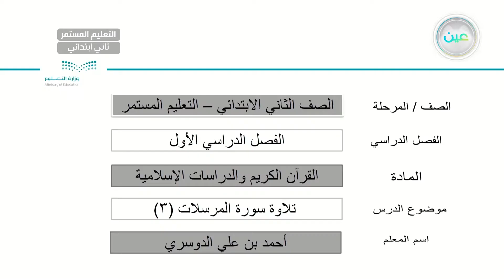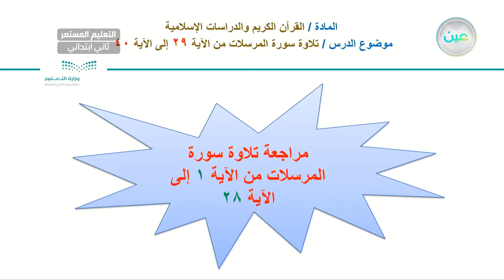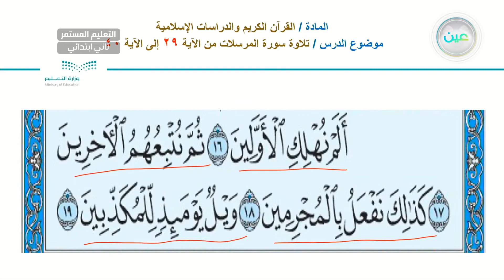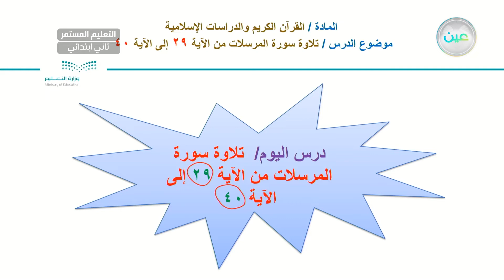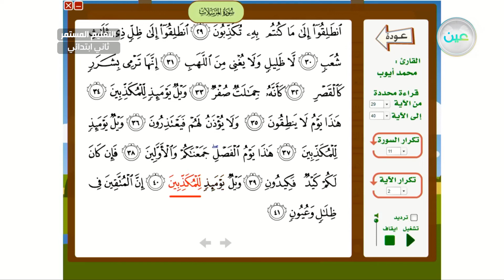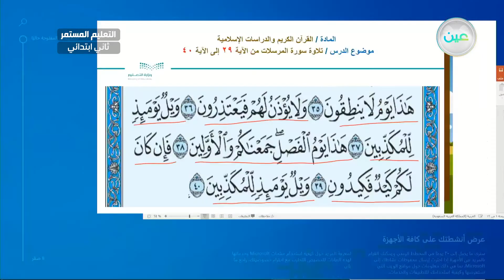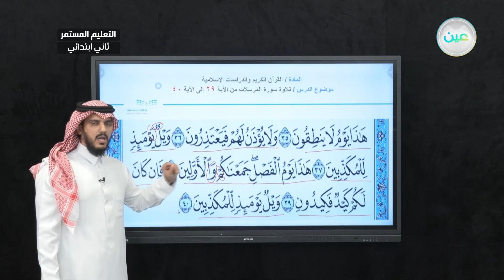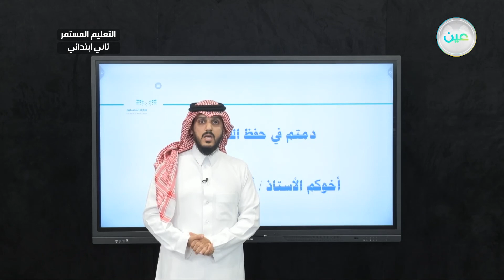تلاوة سورة المرسلات(3) - القران الكريم والدراسات الإسلامية - الصف الثاني ابتدائي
الحصة الثانية - الأحد - الأسبوع التاسع - الصف الثاني ابتدائي التعليم المستمر